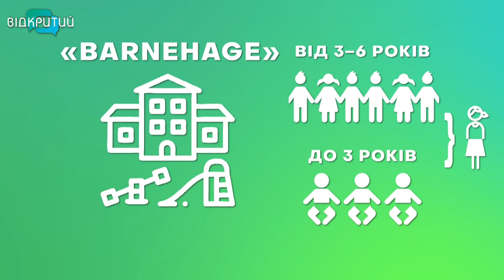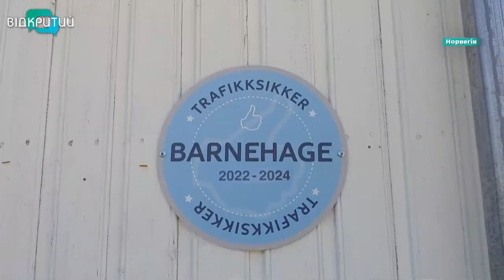Дитсадки Норвегії: як українські діти-біженці призвичаюються до скандинавських умов виховання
Дощ та сніг – не завада прогулянці. І якщо дитина повернулася додому охайна – день нанівець. Це – про дитсадки Норвегії. Скандинавська модель виховання побудована таким чином, що в садках діти загартовуються, привчаються до самостійності та відповідальності. Як призвичаюються до скандинавських умов українські діти, які опинилися в Норвегії через війну в рідній країні, – далі.  Сьогодні – перша частина сюжету.